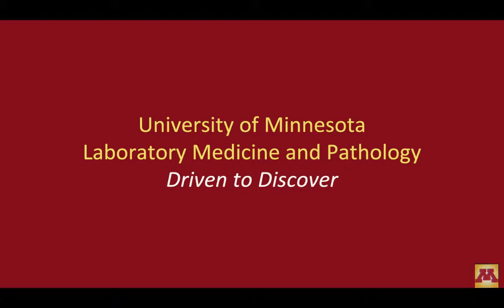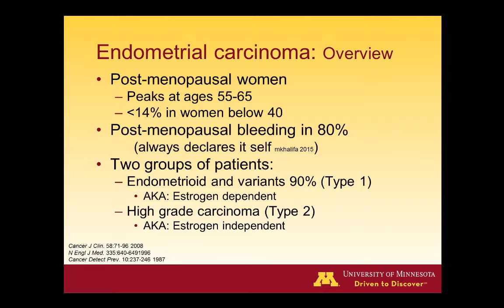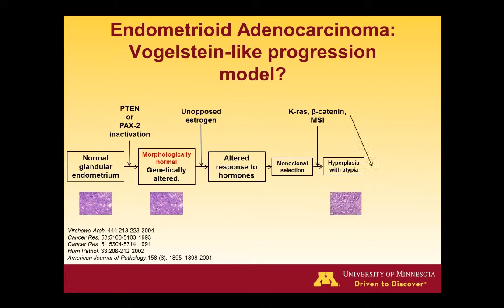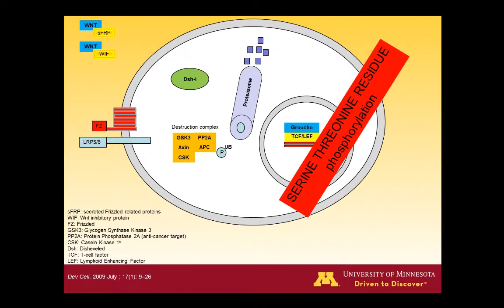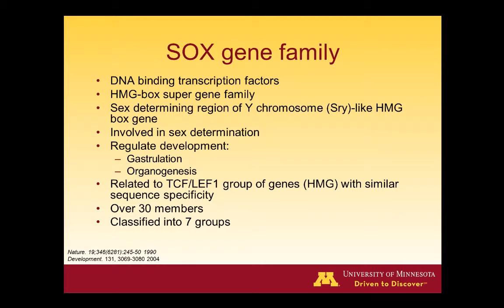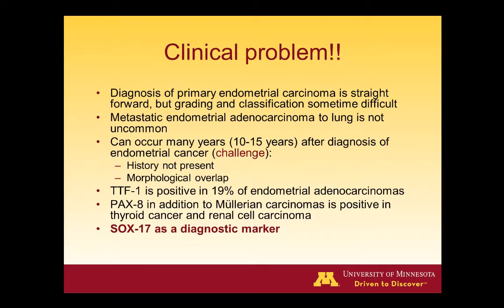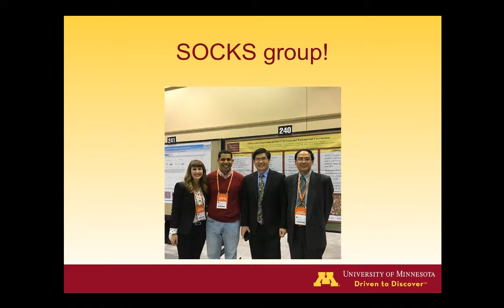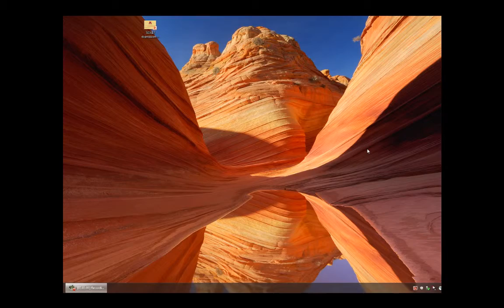LMP Grand Rounds MElHag 30Mar2016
"SOX-17 Expression in Endometrial Carcinoma:  A Search for a Prognostic and a Diagnostic Marker"

Mohammed El Hag, MBBS, Surgical Pathology Fellow, Department of Laboratory Medicine and Pathology, University of Minnesota